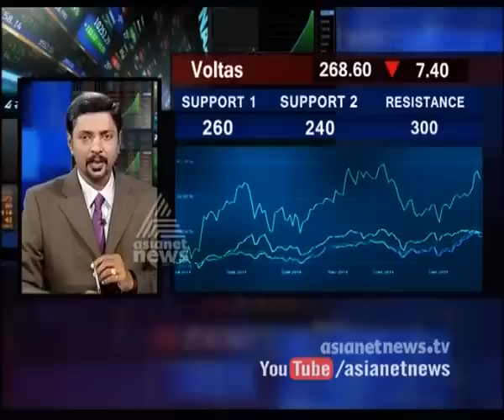Analysing Stock Market as on 31st January 2015 | Market Watch 31st January 2015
Market Watch analyses the latest stock market data. This episode features the last week of January.